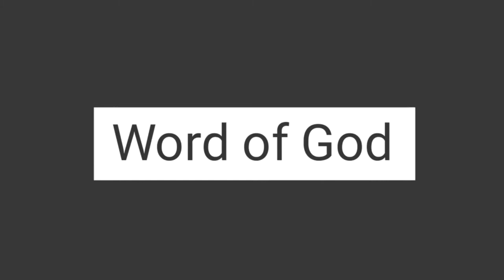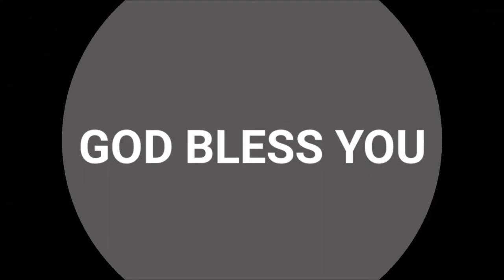THE LIFE OF SAINT RAFQA | STORIES OF THE SAINTS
After she was buried in the monastery cemetery, a light appeared on her grave for three consecutive light and was witnessed by many.
I hope you like the video, don't forget to like and subscribe to this youtube channel, you can also share this to your family and friends to let them know that God loves them.